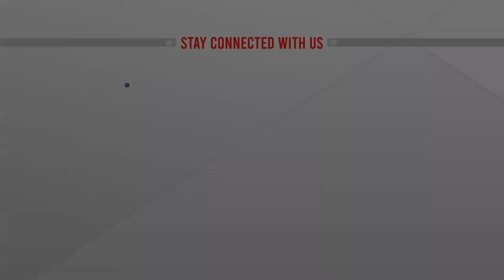বরিশালে সৌরসেচ প্রকল্প বদলে দিয়েছে কৃষকের ভাগ্য | ATN News